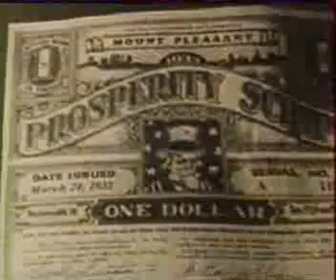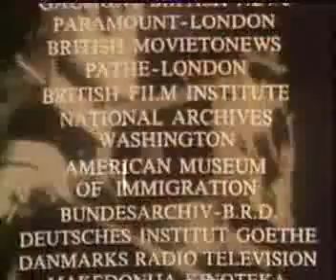Nikos Deja Vu - ΠΑΝΟΡΑΜΑ ΤΟΥ ΑΙΩΝΑ (Panorama of the 20th century) Part 26 of 32